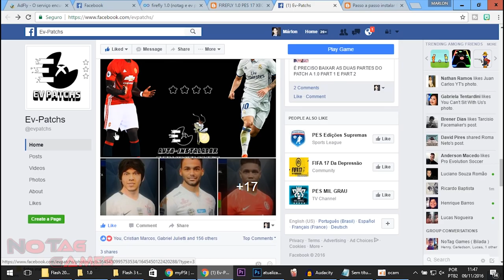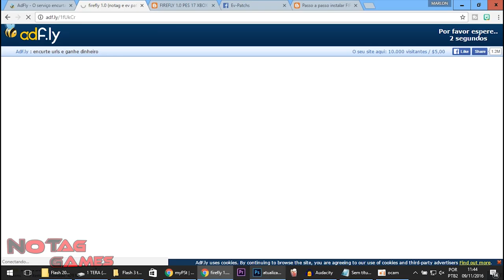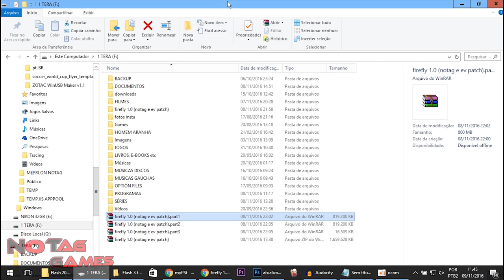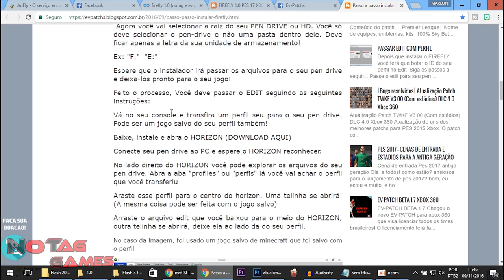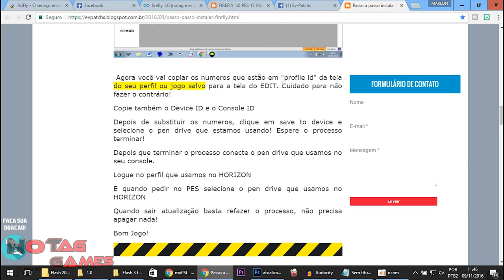PES 2017 - PATCH/OPTION FILE XBOX 360 - BRASILEIRÃO [FIREFLY 1.0]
Um dos primeiros se não o primeiro patch para PES 17 XBOX 360, com instalador automático!

Versão 1.0!

Estádios
Bolas
Chuteiras
Placar de TV
Times licenciados
Muitas faces Brasil
Elencos Brasil 100%
Elencos Europa 100%
Narrações
Melhoras graficas
Seletor de menu (Todos os times Brasil)
Vasco da Gama
Jogadores Classicos
Unifomes 16/17
DLC 1.0
Auto instalador

Acesse!